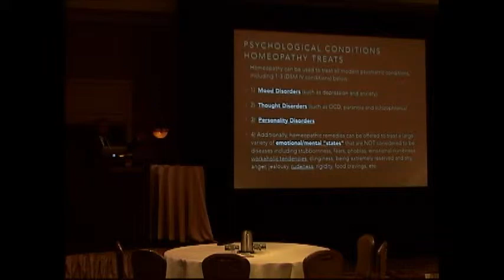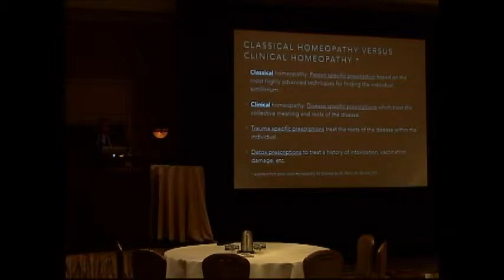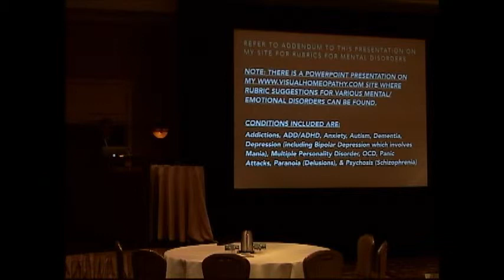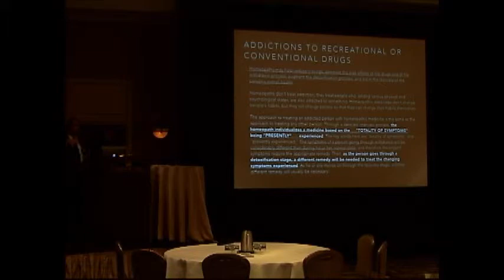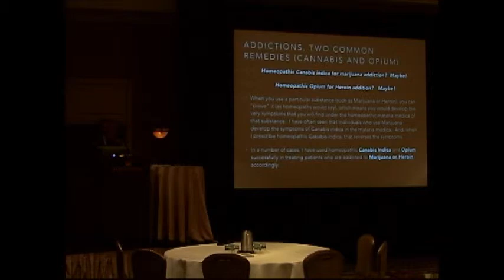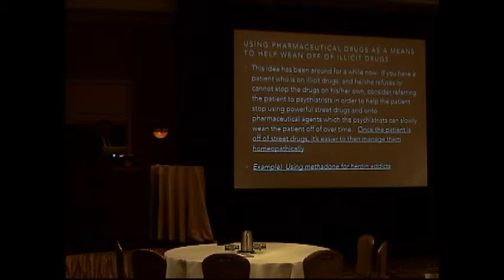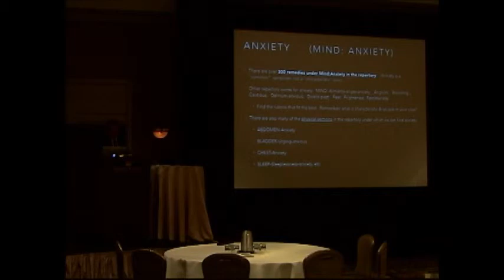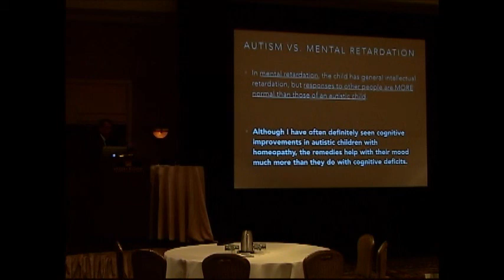AANP Homeopathic Psychiatry part 2 2nd Half